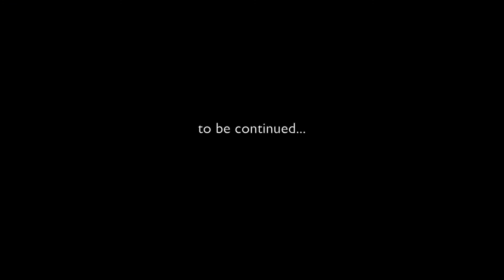In Conversation with Willie O'Grady